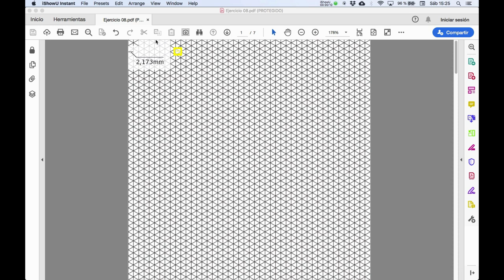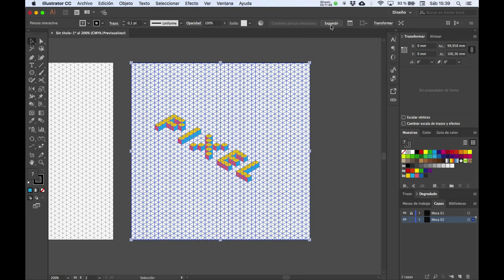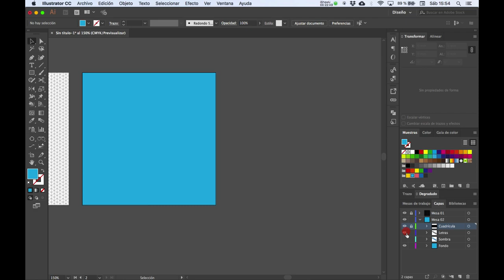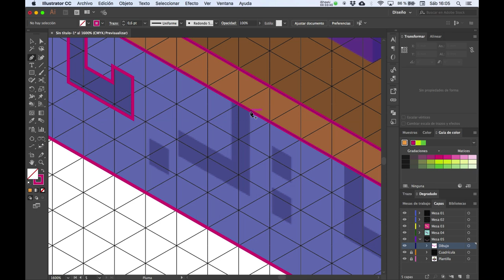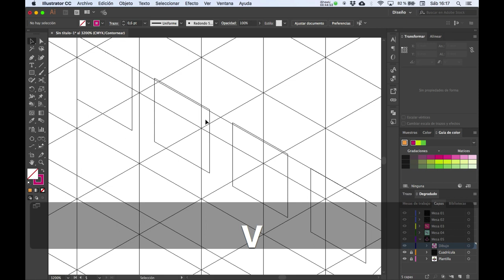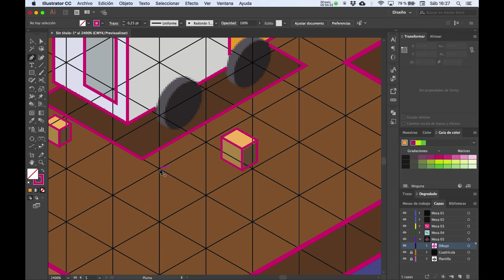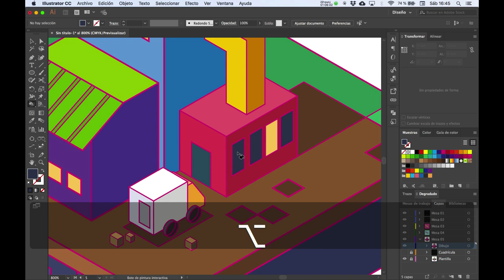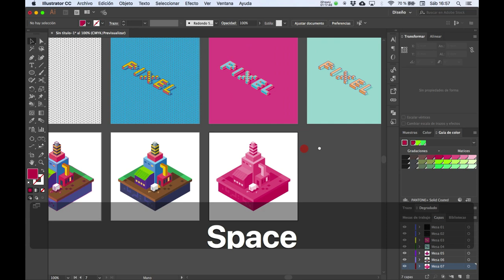Dibujo en perspectiva isométrica en Illustrator